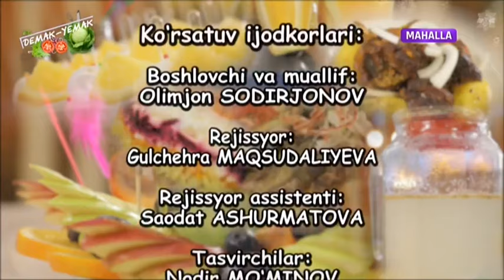Demak-yemak | «Шуба» салати, «Марс» ширинлиги, балиқдан кабоб, фолгада димлама [01.01.2022]